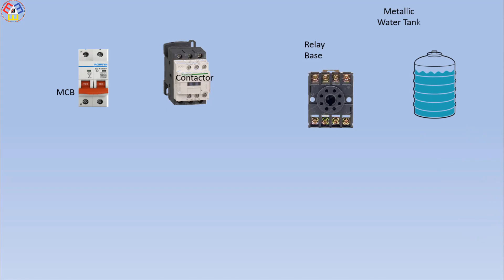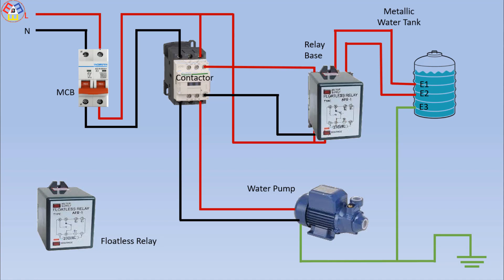Water Pump Automatic on off Floatless Relay Wiring Diagram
What is the use of a water pump?
A water pump can drain water from a basement or shallow flooded areas, and drain and fill a swimming pool or dam. It can also be utilized in the irrigation needed for agriculture.